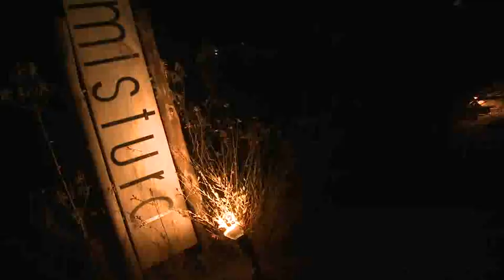Gastronomía al este del Puente de la Barra.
La oferta gastronómica al este del puente de La Barra crece año a año en calidad y variedad de propuestas. Basada en la "cocina de mercado", los cocineros preparan sus platos con los mejores productos que ofrece la zona donde están instalados.